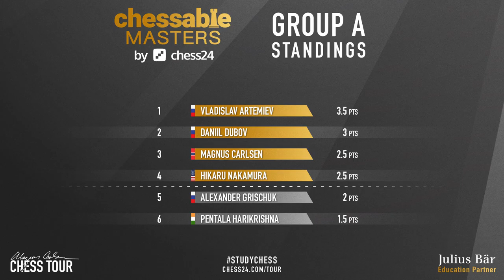When Magnus Tries to be Creative | Carlsen vs Dubov | Chessable Masters 2020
Magnus Carlsen loses in equal position as he tried to be really creative and played move like Qa1. Great idea, however it was miscalculation. The game was played during Chessable Master 2020 tournament and it's covered only by the best youtube chess channels. It doesn't happen often that current World Champion Magnus Carlsen loses the game but we have to understand the this tournament is played in rapid time control. Anyway he got very interesting position in Indian Game chess, where he played pretty creative chess opening but Russian GM played very precisely from the beginning to the very end. That's definitely not one of the greatest Magnus Carlsen chess games 2020.

Mordimer Chess focus on educational aspects of chess by showing the games of the best players in history. We aspire to become the best youtube chess channel and we believe watching videos with analyses like Magnus Carlsen chess games can improve chess skills and give you ideas how to continue the game. Watching chess videos for intermediate players channels not only helps to learn chess strategy and various ideas but also - like in this case - teach you how to enjoy chess. We strongly recommend to follow our videos to increase awareness in critical positions which can appear in your games. Another chess videos for beginners are coming.

Magnus Carlsen vs Daniil Dubov, Chessable Masters 2020
Indian Game: Czech-Indian [A46]
1. d4 Nf6 2. Nf3 c6 3. h3 d6 4. Bf4 Nbd7 5. e3 g6 6. Be2 Bg7 7. O-O O-O 8. c4 Ne4 9. Qc2 e5 10. Bh2 Ng5 11. Nbd2 Nxf3+ 12. Nxf3 Re8 13. Rfd1 Qe7 14. Rac1 exd4 15. exd4 Bh6 16. Bd3 Bxc1 17. Qxc1 Qf6 18. Bf4 Nf8 19. Bg5 Qh8 20. d5 cxd5 21. cxd5 Nd7 22. Bb5 Qg7 23. Bh6 Qf6 24. Rd4 a6 25. Rf4 Qe7 26. Bxd7 Bxd7 27. Bg5 Rac8 28. Qa1 Qe2 29. b3 Rc2 30. Bh4 Rb2 31. Kh2 Qc2 32. Rc4 Qb1 33. Qxb1 Rxb1 34. Rc7 Bf5 35. Bf6 h6 36. Nd2 Rd1 37. Nc4 Rxd5 38. Rxb7 Be6 39. Ra7 Rd1 40. Nb2 Rd2 41. Kg3 g5 42. Rxa6 Rc8 43. h4 gxh4+ 44. Kf3 Rcc2 45. Na4 Rxf2+ 46. Ke3 Rxf6 0-1

0:00 Start
0:07 Introduction of Carlsen vs Dubov
2:40 The chess game begins here
16:41 Standings after Day 1

BTC: 3PS4MzhvGxf1UMy9Jy6oKyDfmq6RLTHy2M
ETH: 0x8B6f7C1eE5D683fEF0F58d37aB855244fED966Df
LTC: MBqUjZteEa4c6ANi7HGM538btTxii41T1r